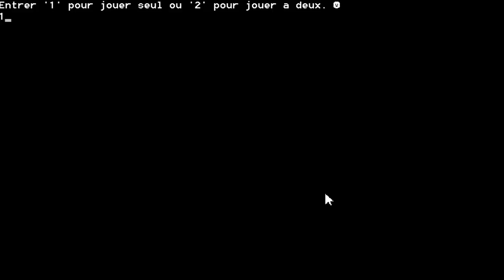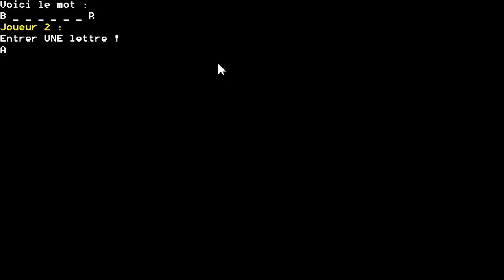Le Pendu-C++ (Jeu)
Un petit pendu sur console en C++, au calme.